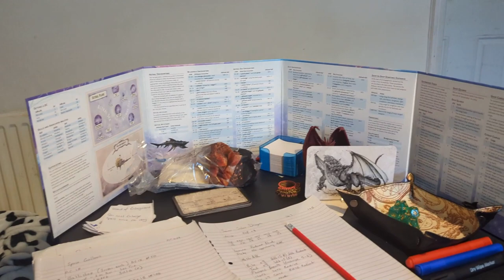Badger Bits January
Starting the vlogging again this year.
Start with a bit of a chat to catch you all up on some things that have happened in the last few years and then some clips of things that i got up to in January
Suzis chanel for her recovery vlogs